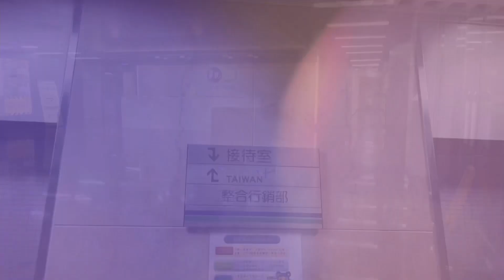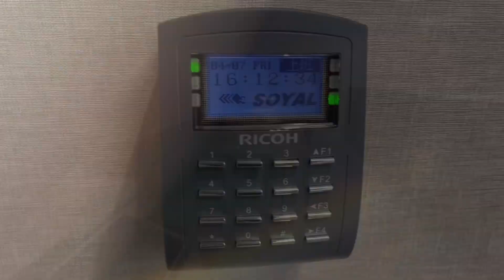TaiwanPlus new office-CTS